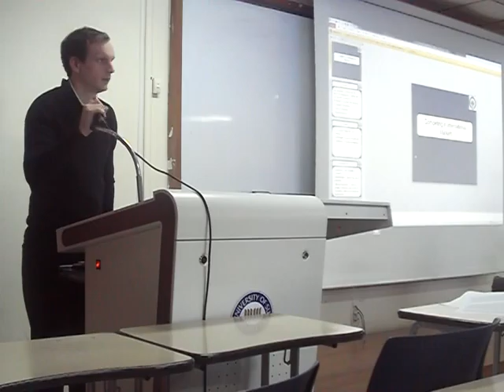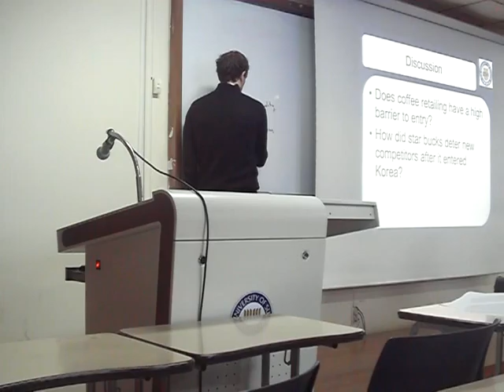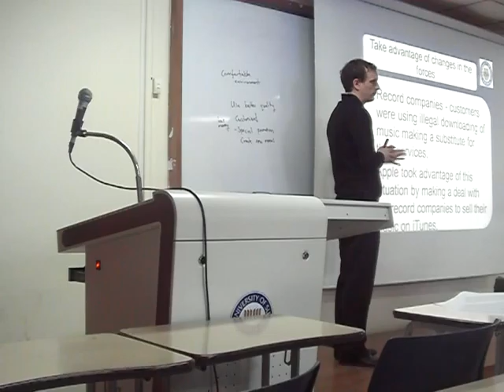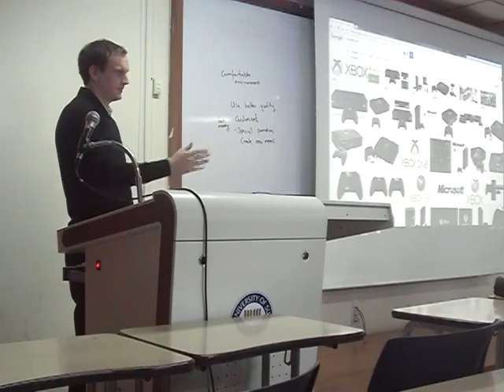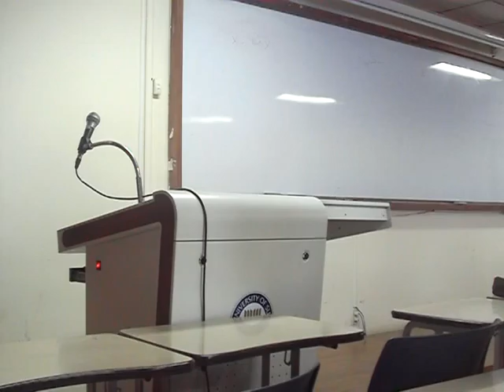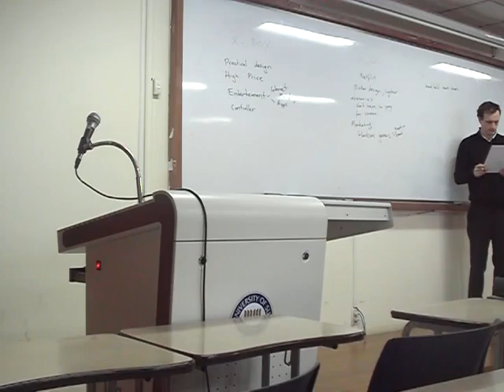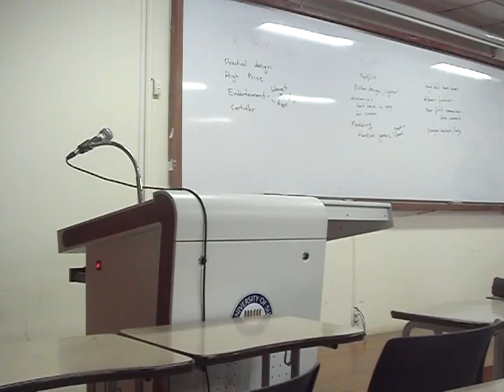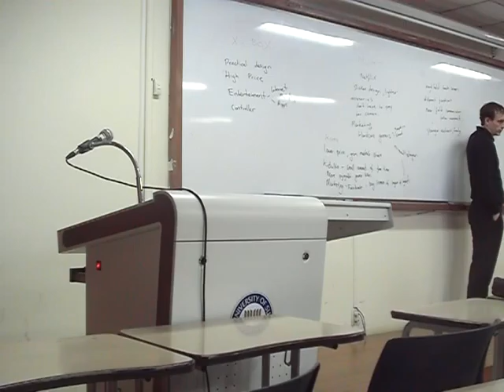3. International Marketing - Competitive strategy